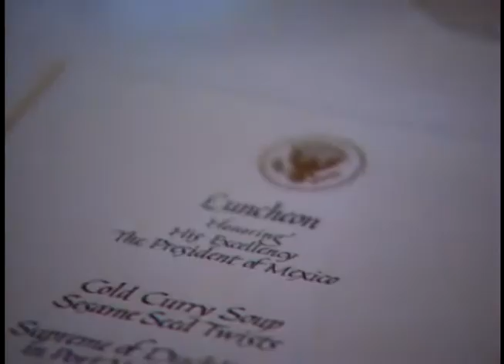President Reagan's Meetings with President De la Madrid on August 13, 1986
Full Title: Working Visit Mexico on August 13, 1986. President's Reagan and De La Madrid Meeting in Oval Office and Cabinet Room,  President's Reagan and De La Madrid Walk Along Colonnade, President's Reagan and De La Madrid Having Lunch in Family Dining Room, Cuts of Departure Remarks at Diplomatic Entrance

Transcript: N/A

Production Date: 8/13/1986

Access Restriction(s):Unrestricted
Use Restriction(s):Unrestricted